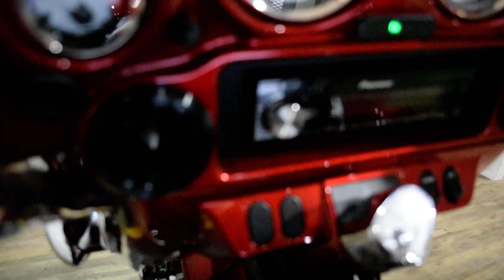2013 Harley-Davidson Street Glide | Used motorcycle for sale at Monster Powersports, Wauconda, IL